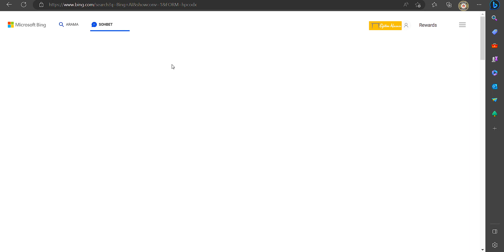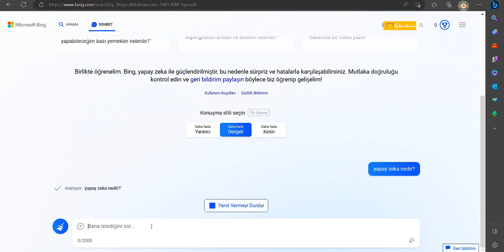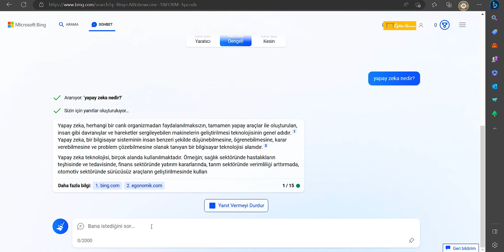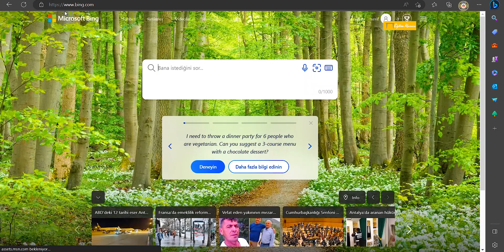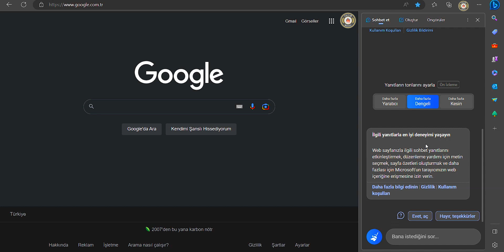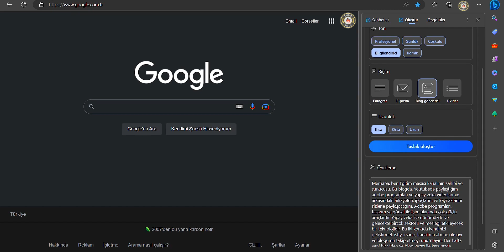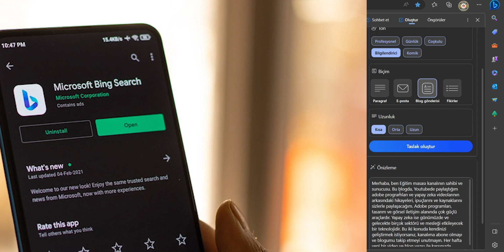BİNG ÜCRETSİZ CHAT GP4 KULLANIYOR | Yapay Zeka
Bu videoda : Microsoft Bing'in CHAT GP4 ü nasıl ücretsiz kullana bildiğinden bahsedeceğim.
CHAT CHP4 ücretli bir yapay zeka programı olduğu halde , Bing kısıtlı bir şekilde kullanıcılarına hizmet vermeye başladı. Çeşitli sorular sorarak , biyografi , e-posta , profesyonel yazarlık gibi birden çok işte hayatımızı kolaylaştıracak yönde etkileri var. Senaristlerde yapay zekayı kullanmaya başladı.

Video İçeriği :
00:00 Video Girişi
01:43 Microsoft Bing anlatım
05:44 Siteler arası gezinirken kullanım
07:15 Video Kapanış